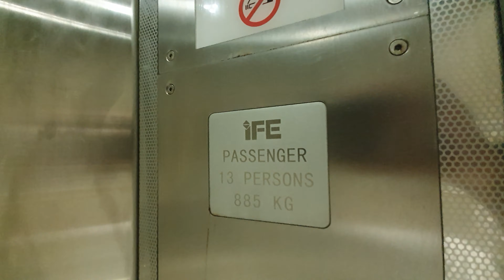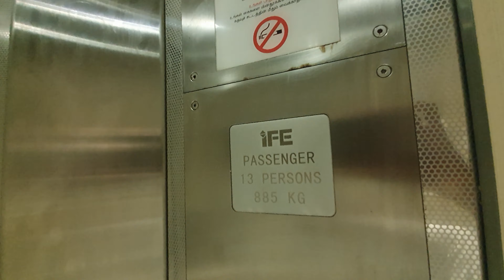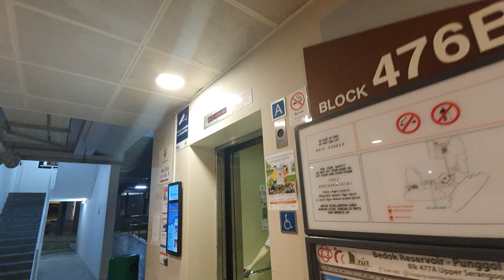[Upper Serangoon View] Block 476B iFE Traction Elevators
The announcement for both elevators have worn out.

Technical Specifications:
Floors served: 1-19
Manufacturer: iFE
Capacity: 13 Persons 885 kg
History: Original to building.
Year installed: 2014

Recorded on: Samsung Galaxy Note 10+